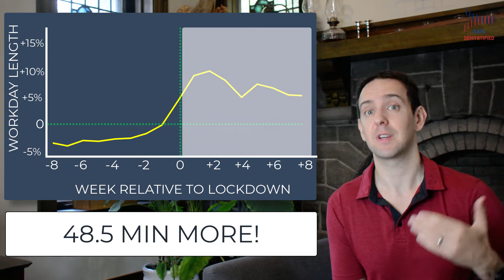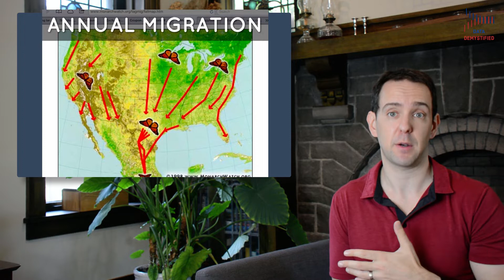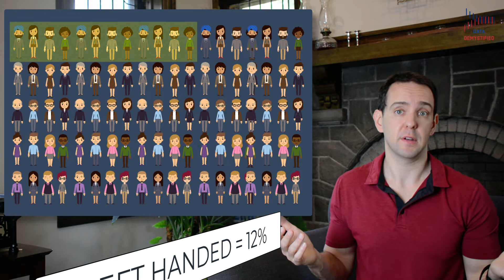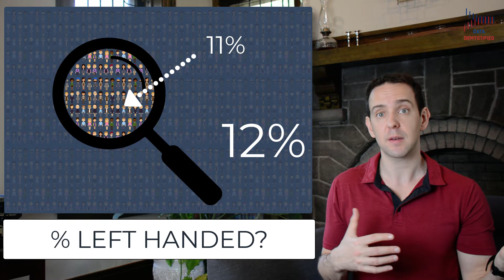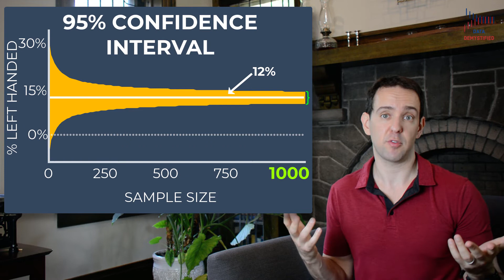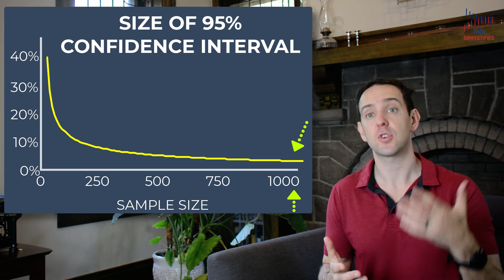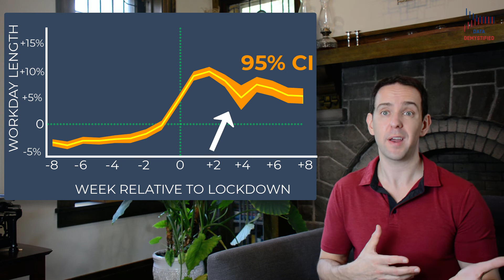Confidence Intervals Explained | Are We Working More From Home?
Confidence Intervals Explained Intuitively | Are We Working More From Home?

With many of us working from home during the pandemic, I bet our employers want to know if we’re earning our keep. They used to be able to keep tabs on us when we were in the office, but now it seems easy enough for employees to slack off without their bosses being able to actually see if they’re on the job. But are employees REALLY slacking off? I’m Jeff Galak and on this episode of Data Demystified we’re going to learn to INTUITIVELY understand how statistical models can help us answer these types of questions, how to think about precision in estimation more generally, and just how much workers really are slaving away in their home offices.

I do this all without ever using any fancy jargon or any complex math. I focus on intuition and and insights to help you get an intuitive understanding of complex, important, and timely topics in statistics, data science, and data analytics.